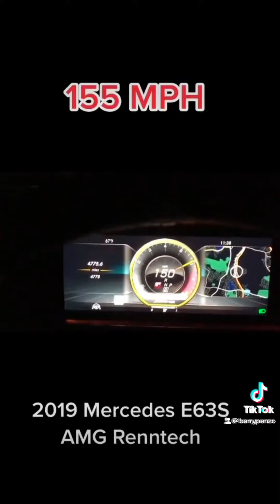July 2, 2023